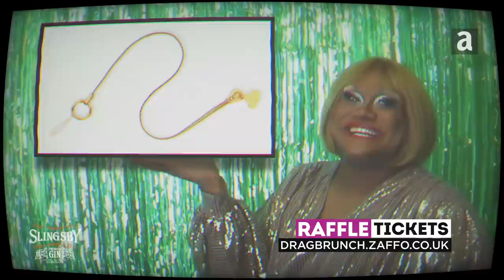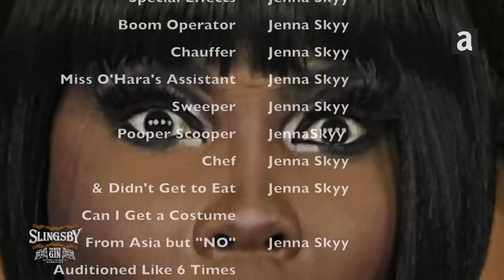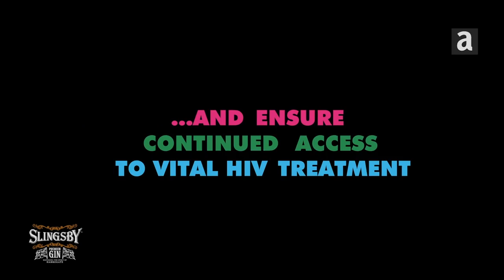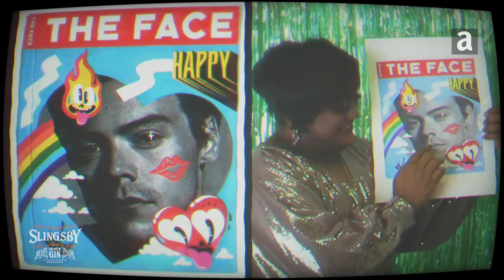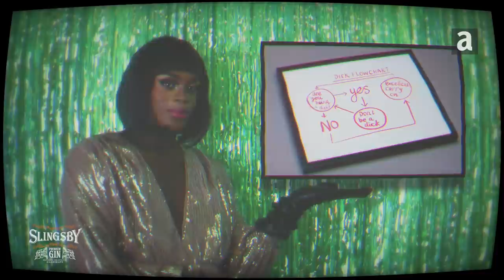Henry Holland's Drag Brunch Supported By Slingsby Gin | Attitude's Pride At Home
This video is 18+, contains partial nudity, alcohol and flashing images. View discretion advised. Always drink responsibly, visit drinkaware.co.uk for the facts.

Miss Corona may have pulled the plug on physical Pride parades around the world, but Attitude is here to fill that hole, as it were.

As part of Attitude Pride at Home - a nine-day digital festival of diversity and love taking place across our channels from 20-28 June - we've joined forces with fashion designer Henry Holland for his star-studded annual Pride Drag Brunch. Eat that, COVID-19!

Hosted by BBC Radio 1 DJ Nick Grimshaw, the online extravaganza – supported by Slingsby Gin in support of Frontline Aids – takes place from 12pm BST on Sunday 21 June on the Attitude YouTube channel.

There is no shortage of entertainment on the menu, notably wig-snatching performances from RuPaul's Drag Race royalty Gigi Goode and Asia O’Hara, and the iconic Amanda Lepore.

Fans can then quench their thirst with a Slingsby gin cocktail-making masterclass from Drag Race UK favourite Baga Chipz, guaranteed to make you feel “much better!”

Drag stars Mahatma Khandi and Asttina Mandela are also on hand to present a high-stakes charity raffle – via Zaffo – with donations from the likes of Gucci, Rita Ora, Claridges, Erdem, Charli XCX, Christopher Kane and Roksanda.

Tickets will be £10 each and the full list of prizes can be found at dragbrunch.zaffo.com.

Curtains close with a bop-laden set from the world’s most famous drag DJ, the one and only Jodie Harsh.

Proceeds raised during the fundraising event – including a minimum £4000 donation from The Attitude Magazine Foundation – will go to Brighton-based organisation Frontline Aids, working to end HIV and AIDs, specifically the charity’s Rapid Response Fund, which provides emergency support to LGBTQ people across Africa and the Caribbean.

“I’m so excited to be partnering with Attitude on this event and to be able to support the incredible work of Frontline Aids", says Holland.

"This year’s pride feels different for so many reasons but we must continue to raise awareness, show gratitude and do what we can to continue to support the work being done by so many organisations within the LGBTQ+ community."

Grimshaw adds: "“So happy to be part of the Drag Brunch again this year! This time we’re digital but they doesn’t mean we can’t have an amazing day raising loads of cash for the important work of Frontline AIDS."

Tune into Henry Holland's Drag Brunch - part of Attitude Pride at Home - on YouTube from 12pm BST this Sunday 21 June - and don't forget to get your raffle tickets here!

Executive Production and editing for Pride at Home by Jamie Wareham. Additional Editing by Markus Bidaux and Jon Dean Productions.

Share your comments, stories and tweets with us – we love hearing from our community.

The first and last word in gay lifestyle and fashion. Attitude Magazine is the UK's best-selling & award-winning LGBTQ magazine. Get Attitude in your YouTube feed now: